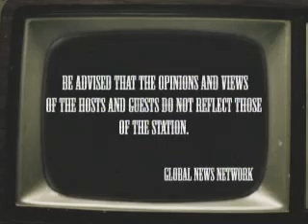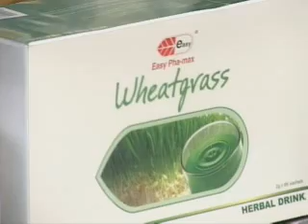The Workplace RACHEL ANN ESPINO part 1 of 3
Rachel Ann Espino on The Workplace